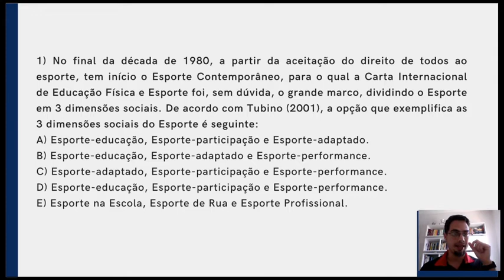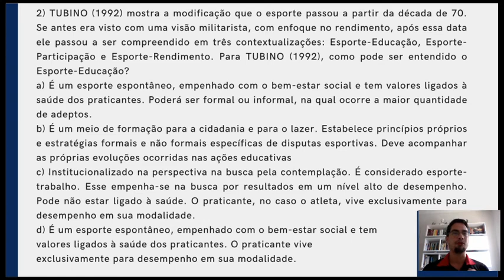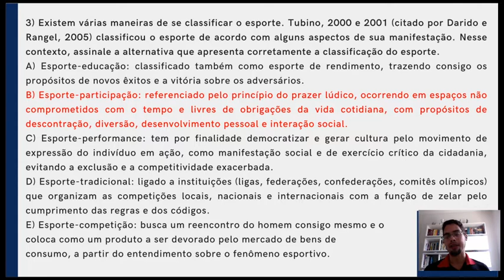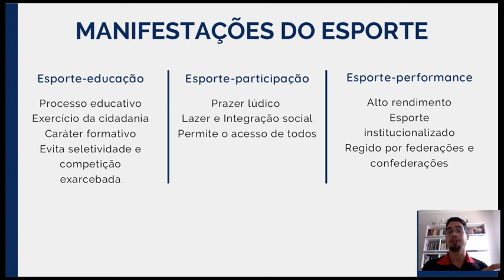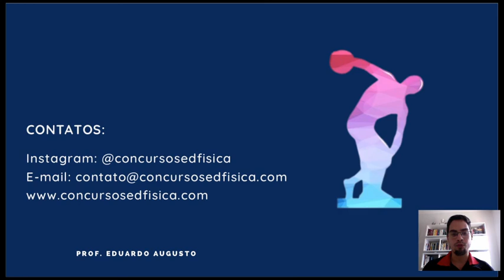Dimensões Sociais do Esporte [EM 3 Questões]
Nessa aula vamos explicar, a partir da resolução de 3 questões, tópicos importantes sobre as Dimensões Sociais do Esporte, de acordo com Tubino.

Deixe nos comentários qual tema você gostaria de ver explicado em 3 questões!